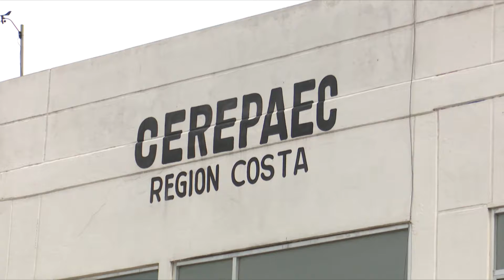Nublados y posibles lloviznas se prevén este lunes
NoticiasTVT🟣 Persistirán los efectos del frente frío 31, los cuales mantendrán condiciones de lluvias moderadas y evento de 'norte' sobre la región, informa el Instituto de Protección Civil del Estado.